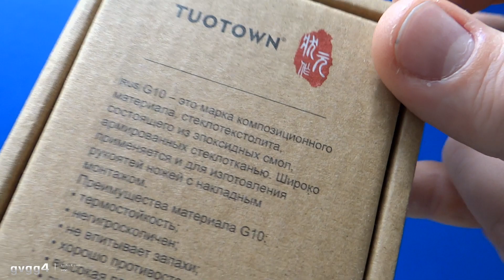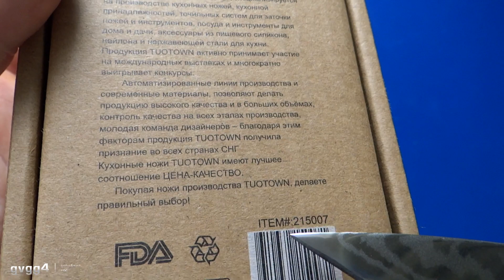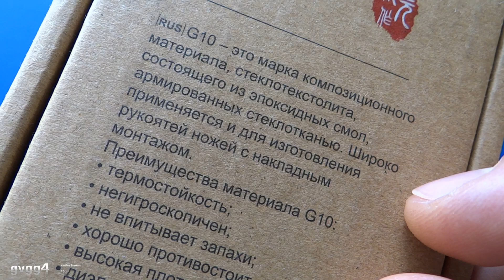Замена Японцам? Поварской кухонный шеф нож Tuotown